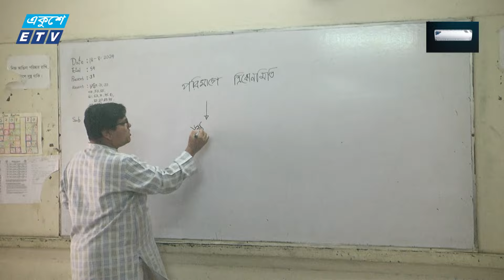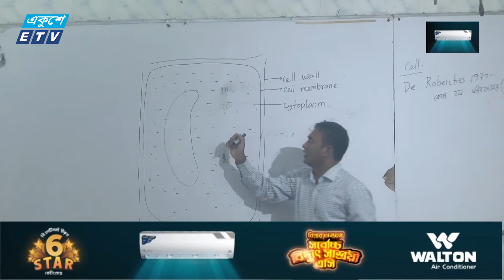প্রায় ১ মাস বন্ধ থাকার পর আজ খুলেছে দেশের সব শিক্ষাপ্রতিষ্ঠান | ETV News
কোটা সংস্কার আন্দোলন ঘিরে প্রায় ১ মাস বন্ধ থাকার পর আজ খুলেছে দেশের সব স্তরের শিক্ষাপ্রতিষ্ঠান। বেসরকারি বিশ্ববিদ্যালয়গুলো আংশিক খুললেও পাবলিক ও সরকারি বিশ্ববিদ্যালয়গুলোতে এখনো চালু হয়নি শ্রেণী কার্যক্রম। বিস্তারিত শিউলি শবনমের প্রতিবেদনে।